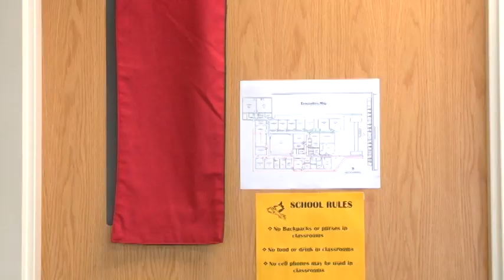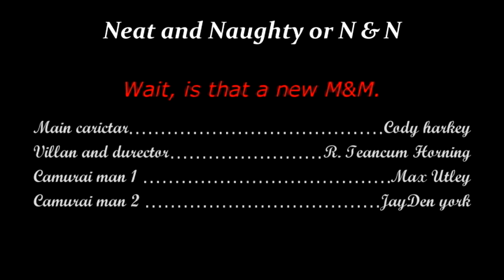Neat and Naughty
This was a project that I, surprisingly, actually made the whole thing. (With the exception of the female actor and the usage of Fast Forward's computers.)